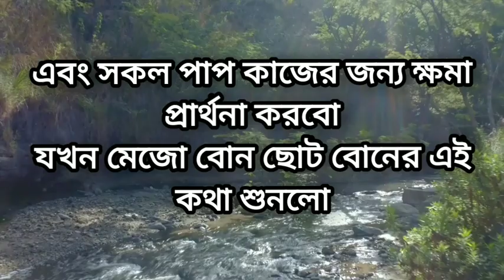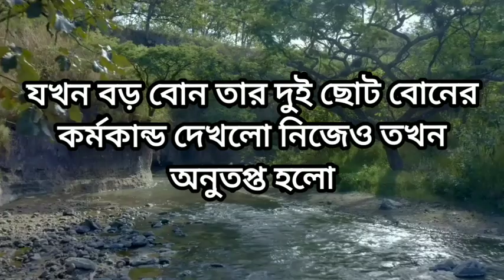লোকমান হাকিম রহ. এবং তিন জন খারাপ মহিলার অলৌকিক ঘটনা। ইসলামিক গল্প ও কাহিনী।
❣️❣️▶️ " us sunni tv '' Channel is a online based on topic Educational Islamic Lecture Publisher, You Can Watch Here: bangla waz mahfil, islamic lecture, Islamic Story, nath